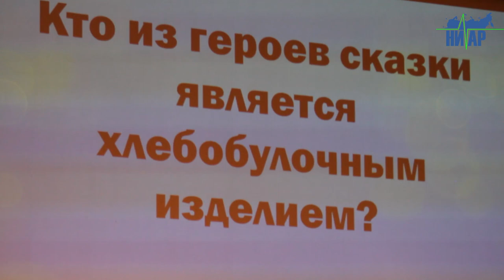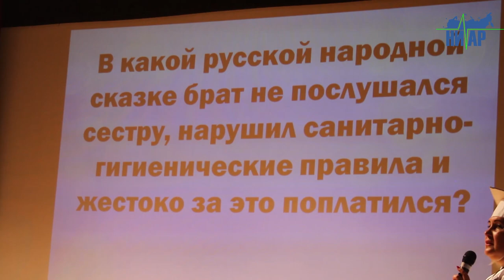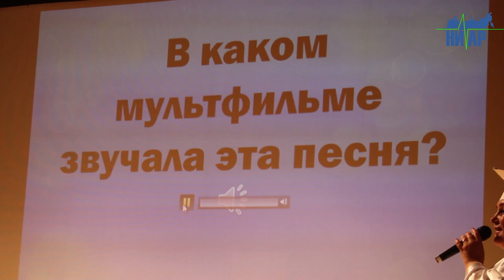Театрализованным представлением отметили День знаний в Ивангороде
городкингисепп.рф